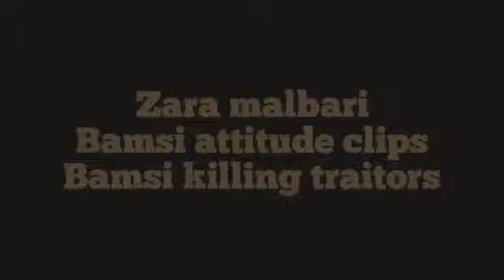BAMSI ATTITUDE CLIPS... BAMSI KILLING TRAITORS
Hi guys this is Zara Mal Bari I am made this video for you by so effort so your duty e is to subscribe my channel and like the video and share my channel so that I can got more subscribers go watch my other videos on my channel there are more amazing videos for you there myself Zara malbari I am 12 year old I am school student I am very big fan of dirilis ertugrul that's why I make this shorts for please watch my video and subscribe my channel to reach 100 subscribers